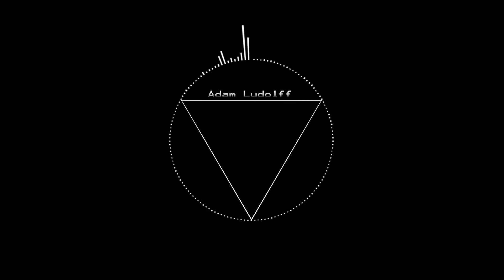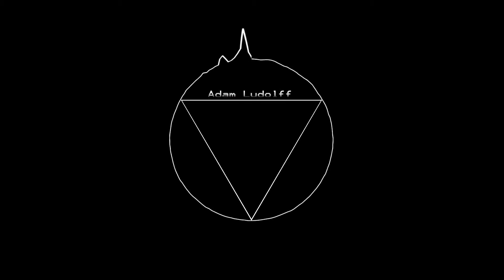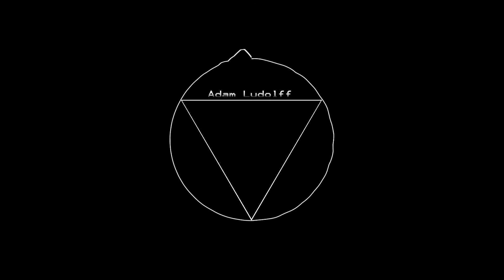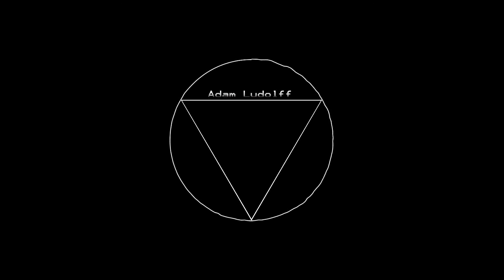Adam Ludolff - Gott Spricht [Triolic Techno MX] |HQ